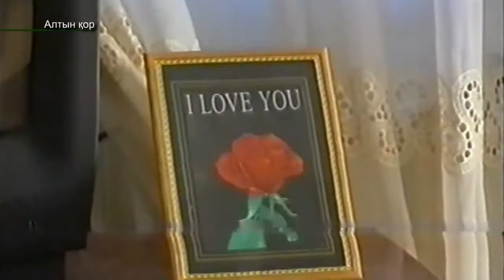Шалқар термесі 07